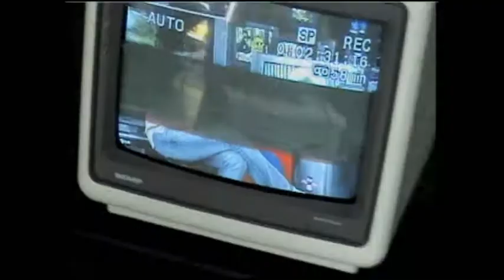Tela UN Especial 11.08.11 Bloco 2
No Tela UN Especial dessa quinta-feira (11/08/11), você assiste ao
documentário "Tele-Visão", produzido pela jornalista Elisa Nadal.

A apresentação é de Giórgia Gschwendtner.